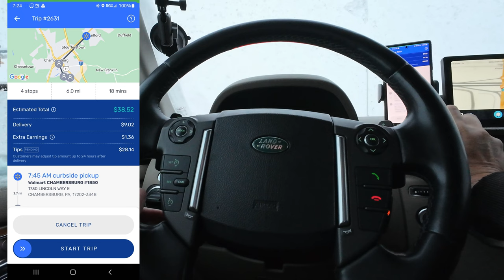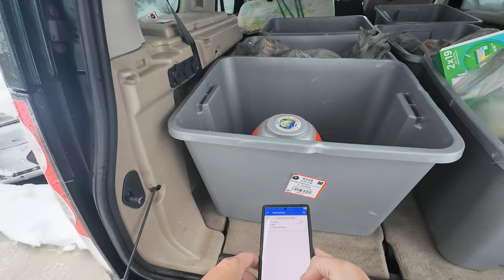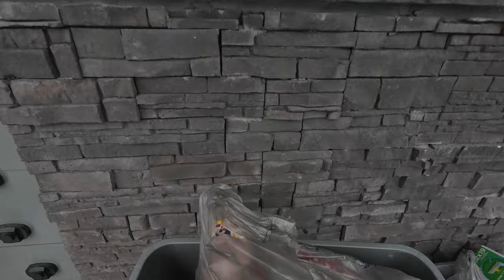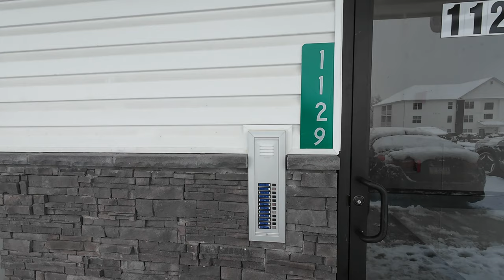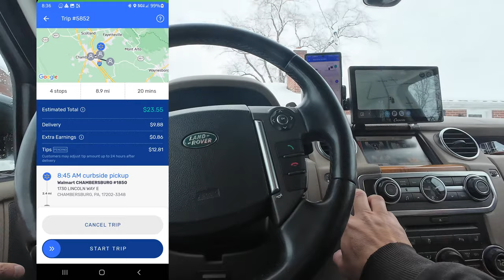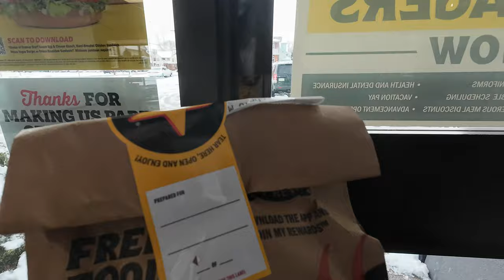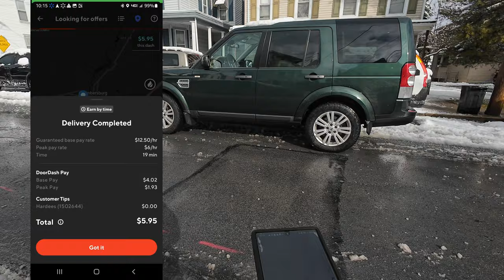Winter Ride Along Part 1 - Spark & DoorDash